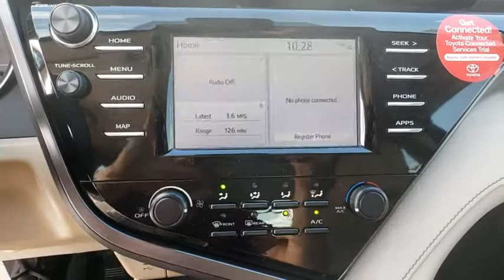2019 Toyota Camry Davenport, Celebration, Kissimmee, Lakeland, Sebring, FL KU199774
Midnight Black Metallic New 2019 Toyota Camry available in Davenport, Florida at Miracle Toyota. Servicing the Celebration, Kissimmee, Lakeland, Sebring, FL area.

Miracle Toyota
37048 US-27

2019 Toyota Camry LE 2.5L I4 DOHC 16V Includes the Remainder of the Factory Warranty. Factory MSRP: $26,212 28/39 City/Highway MPG